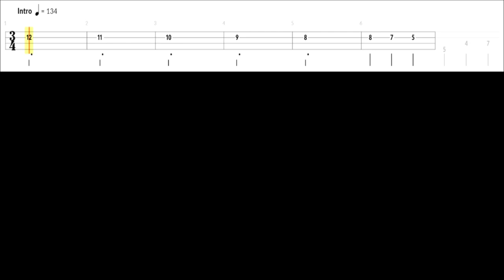Jim Croce - Time In A bottle - Bass cover with tabs (added bassline)